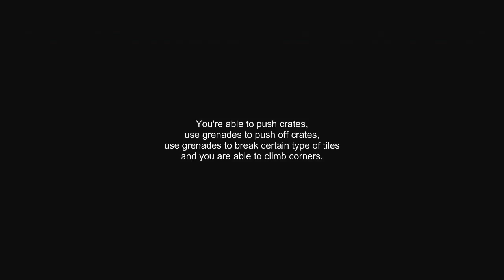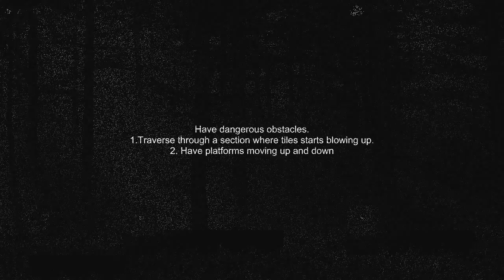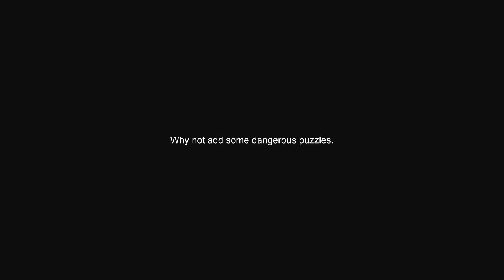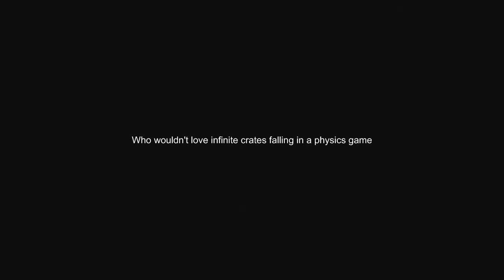C++ Dark Passage: 2D Physics Platformer Puzzle Game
This is my first game I wrote in C++.  It was made in 11 weeks and the physics was done by Box2d.  The level that I made for this final was too big, so I just shrunk it down to show only the cool stuff.  I have shaders here, enemies, dangerous obstacles and enemies.  There is many things I can do with this game so ill see what I can come up with.  Feel free to give any ideas :)

Background music was not done by me.